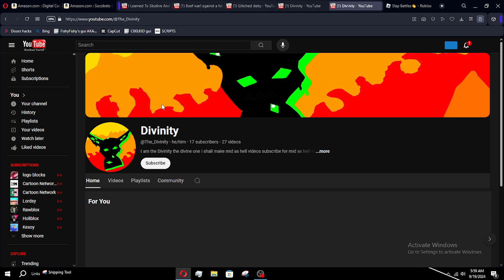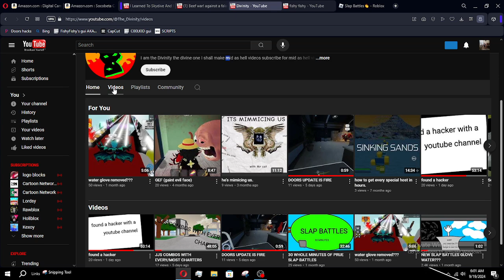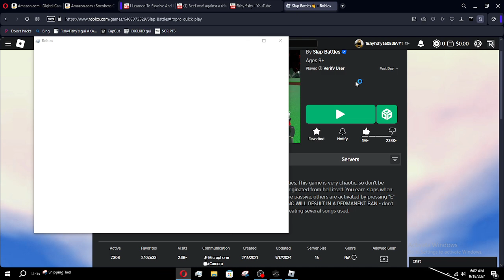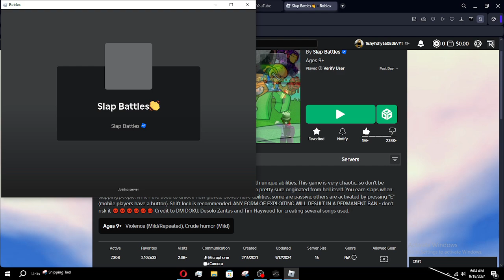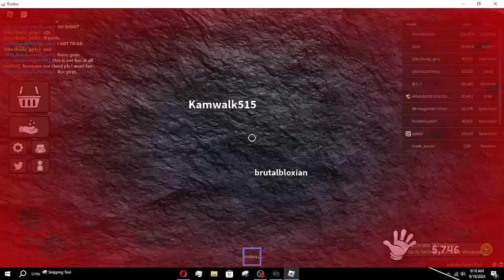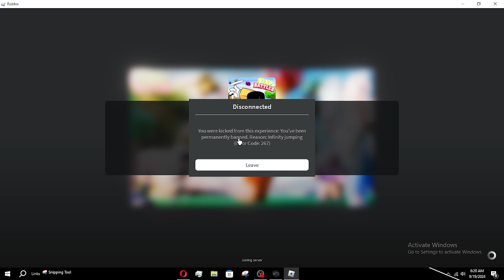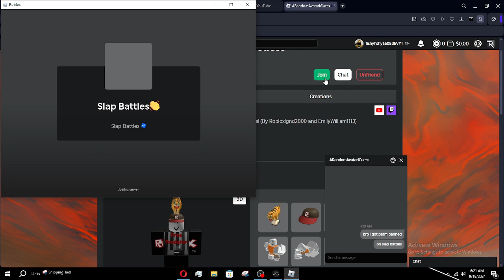How i got a perm ban on slap battles *crazy* (hacking)